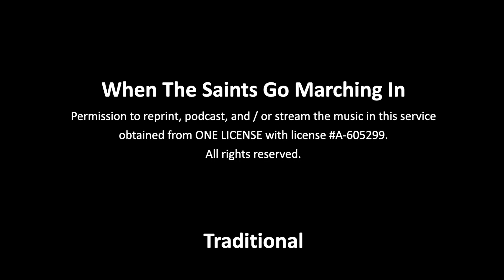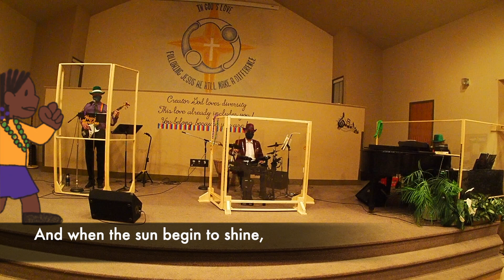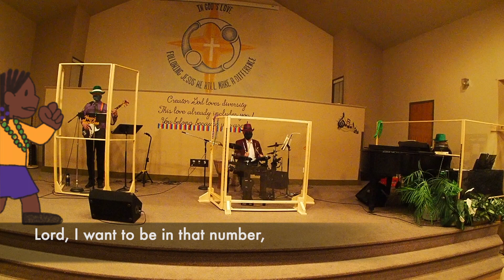Mardi Gras// When the Saints Go Marching In //Reflective music